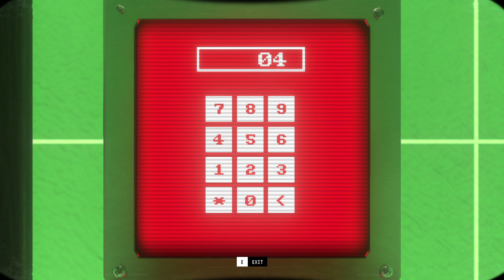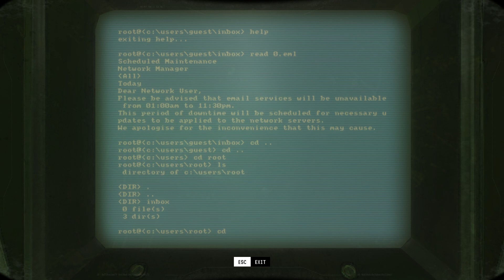High Entropy Challenges | gameplay (pc videogame)